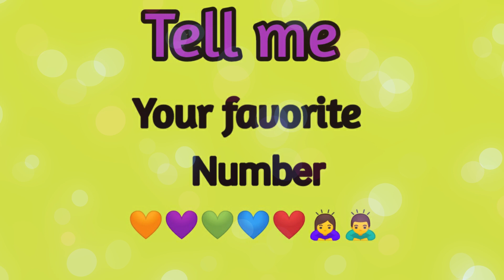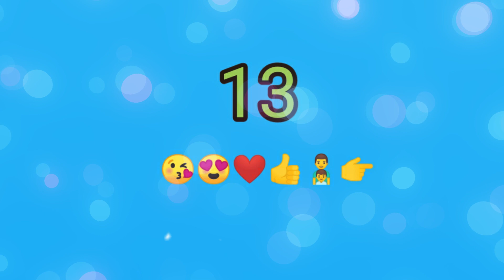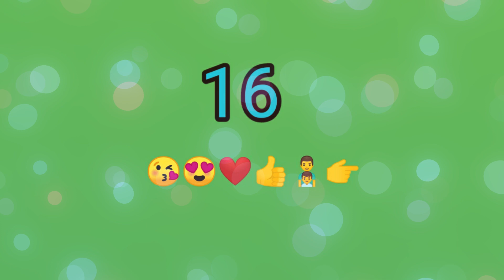dad vs son/father and son matching outfits/choose your number/kk arcade master